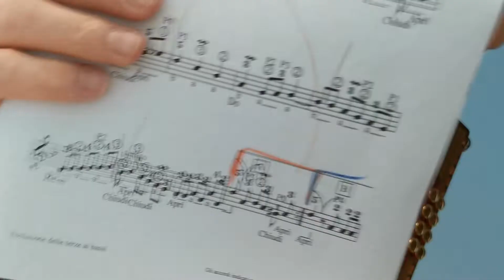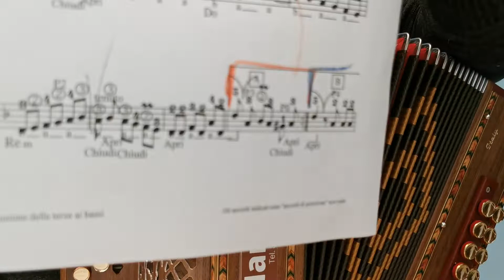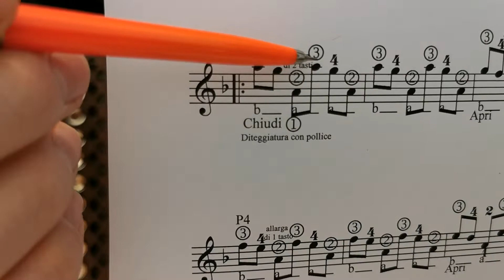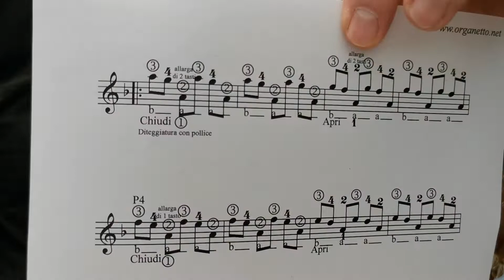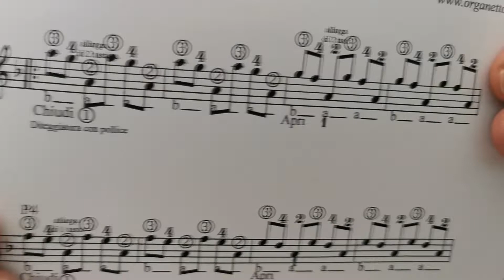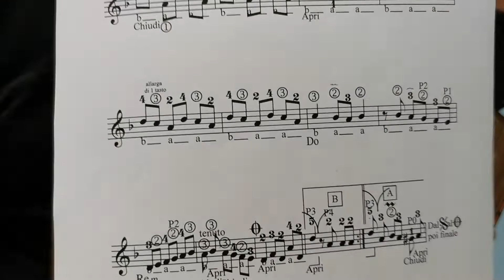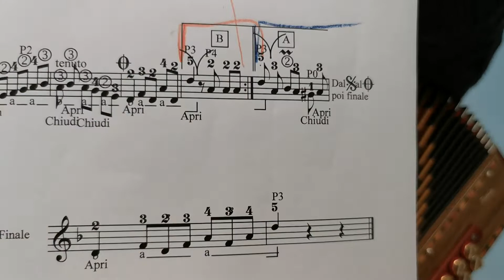8 bassi - 2a Lezione - LA PARTIDA - Accordion diatonic - organetto